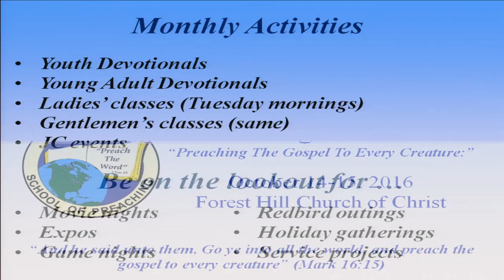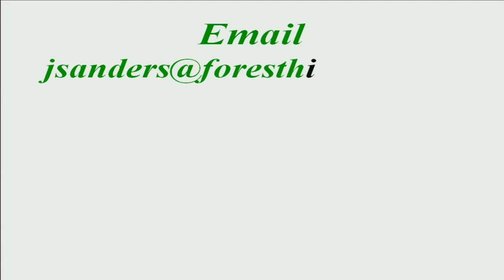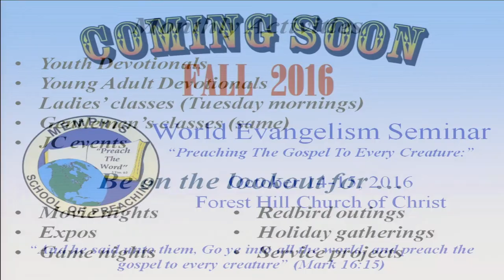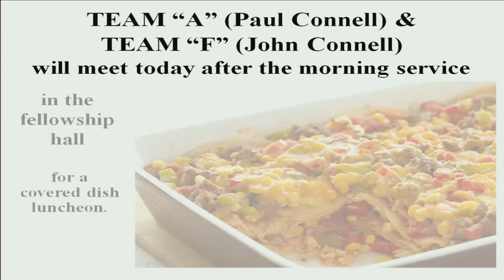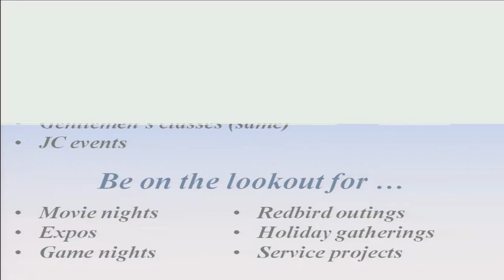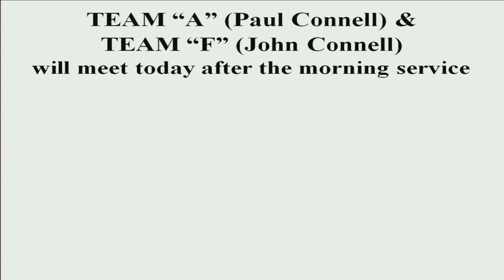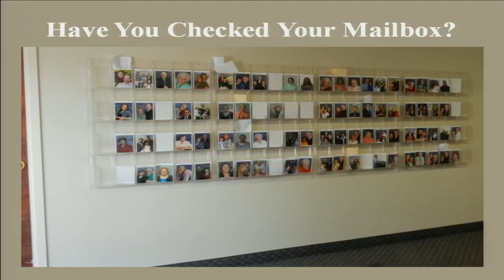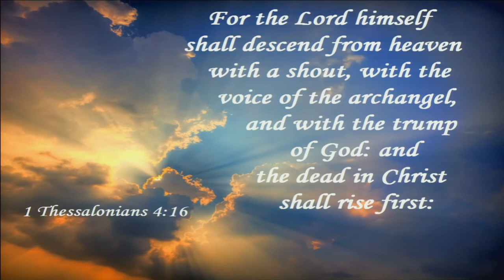Sunday Morning Class 8/7/2016